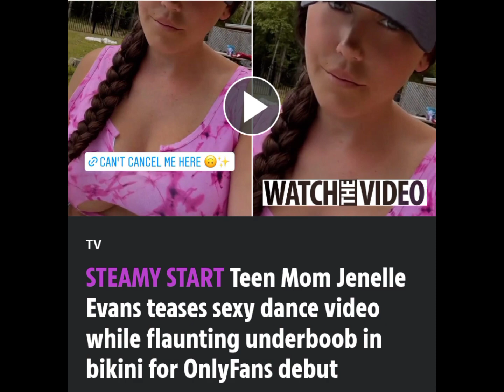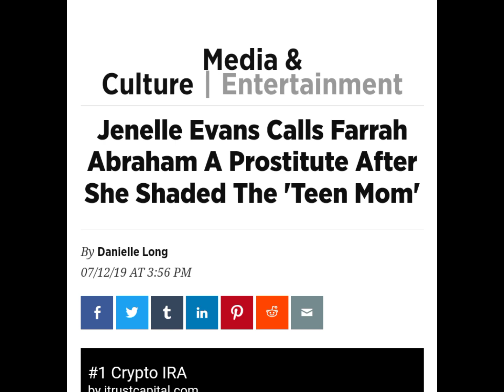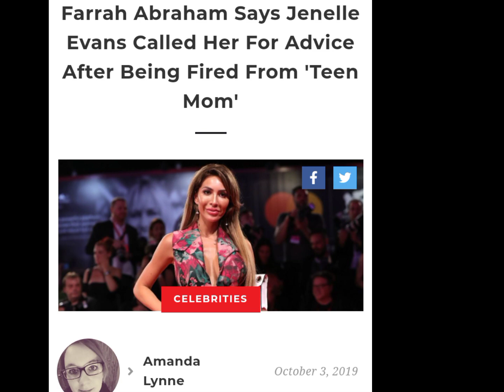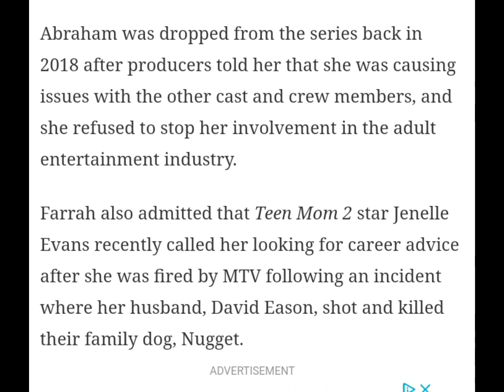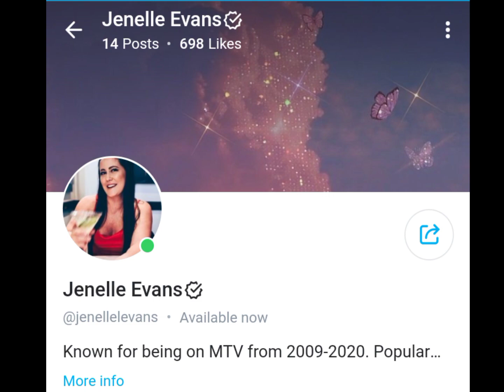Jenelle Evans doing OF